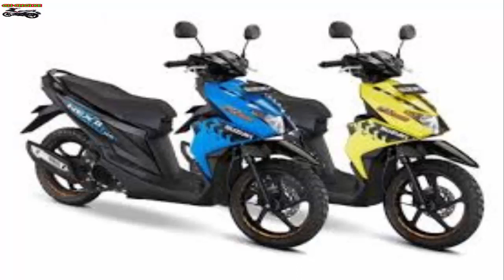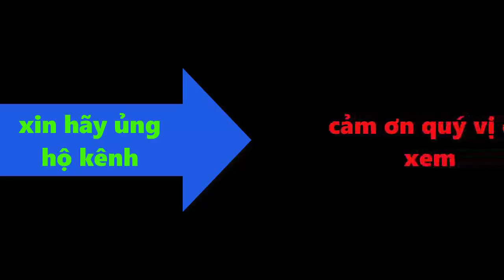Suzuki Nex II Cross Mới có gì Đặc Biệt ? Cạnh Tranh Trực Tiếp với Honda Vision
Xin chào quý vị và các bạn đang đến với kênh Gu Chơi Xe
Đây là kênh chuyên chia sẻ các loại xe gắn máy ở việt nam
Trân trong cảm ơn
GU CHƠI XE